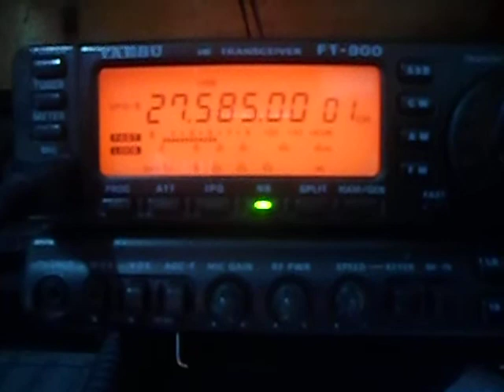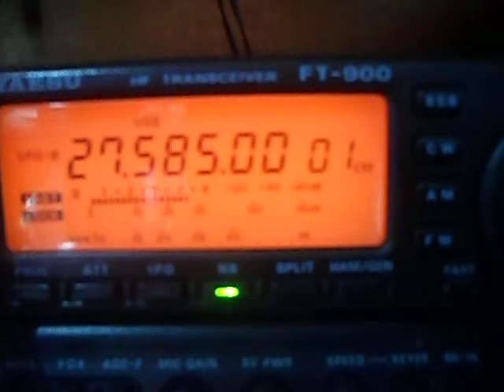140/4-ABC-025 JUAN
ESTAÇÃO DE 3ET115 ESCUTANDO BASE ARGENTINA MARAMBIO ( ANTERTICA )